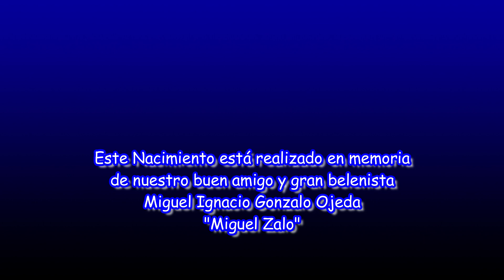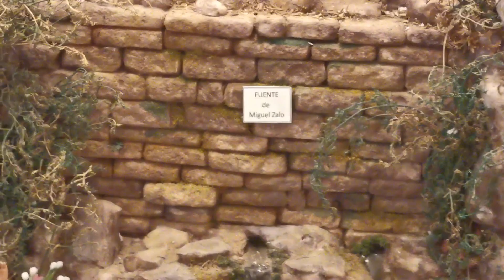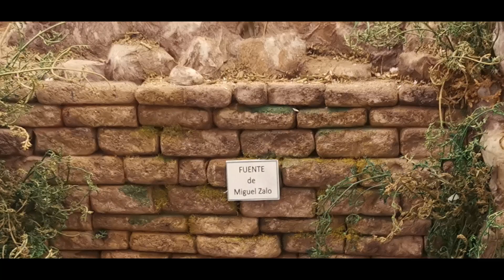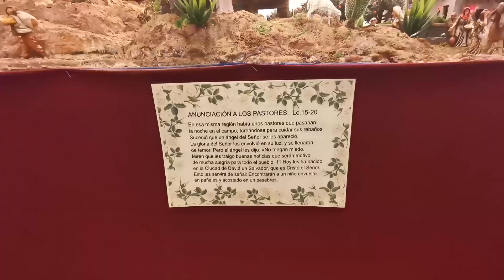Belén 2021 4ª p, El Castillo y sus alrededores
Este video es el 4º sobre el nacimiento 2021. Se compone de dos partes, en la primera veremos  el castillo y sus alrededores y en la segunda parte como se montó.